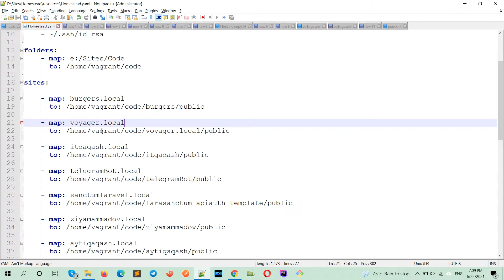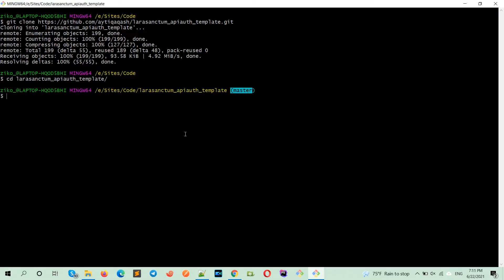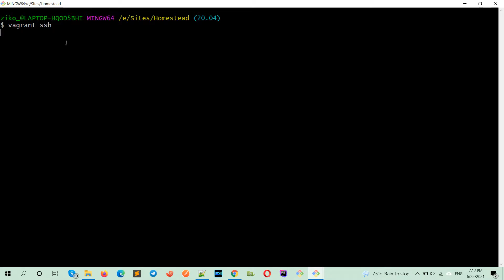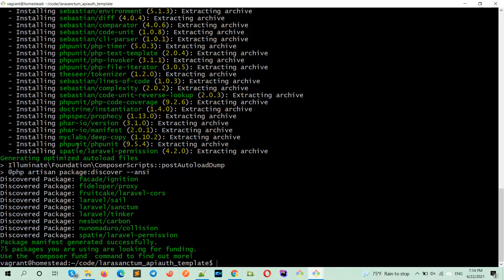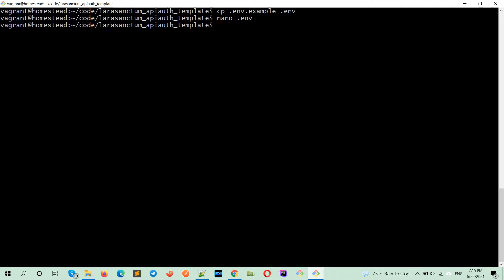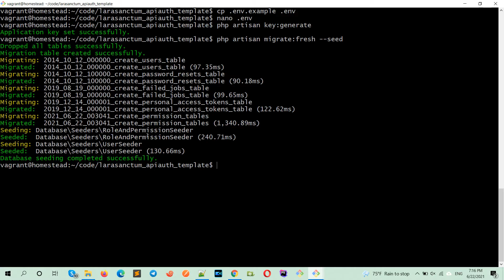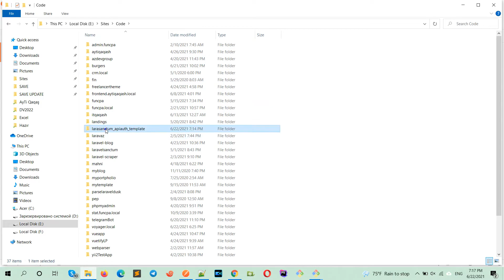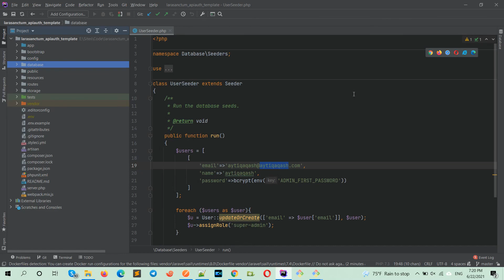Laravel + Sanctum + Spatie Role And Permission Autentifikasiya | Laravaz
şablon proyekt kimi hazırlanıb. Proyektin install etmə qaydasını video üzərində izah edirəm. Videodan siz laravel sanctum və spatie birlikdə istifadə edilməsinin şahidi olacaqsınız. Əlavə olaraq biz proyektdə seeder və homesteaddən istifadə edirik. Ümid edirəm video sizin üçün maraqlı və səmərəli alındı. Suallarınız olarsa şərh bölməsində soruşmağınızı rica edirəm.